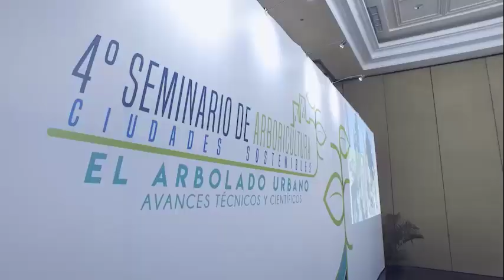AES El Salvador realiza seminario de Arboricultura Urbana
A cuatro años de implementación, los seminarios de arboricultura urbana han beneficiado a más de 365 personas provenientes de 50 instituciones públicas y privadas, sumando esfuerzos para impulsar ciudades sostenibles.